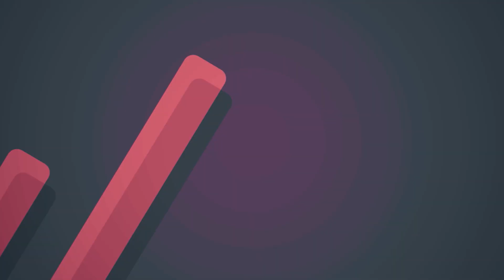Kranji Mile 2021 Highlights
DonnaLogan clinches first local Group win as Minister lays down the law in KranjiMile.

订阅并点击显示通知以收到最新的视频更新消息!